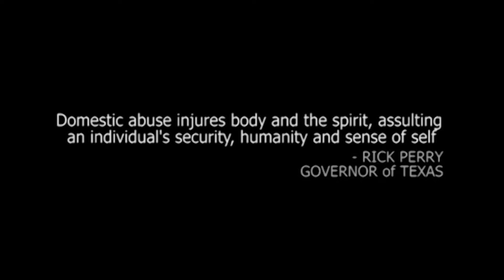Ashleigh's Patience Project: The Documentary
The story of Ashleigh Lindsey and Domestic Violence Awareness